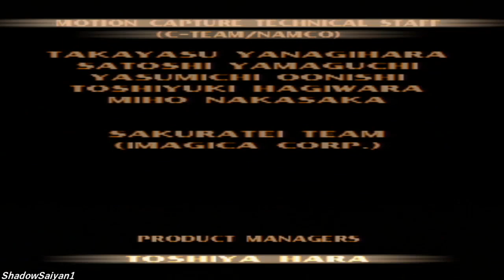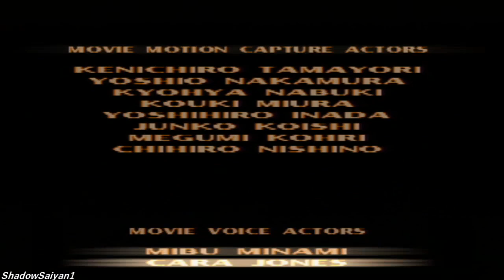Tekken 3 Tiger Jackson Playthrough [Medium]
Happy Tuesday to all! Back with my second Tekken 3 request and this one was made by 'qwertyMrJINX '. I'm using Tiger Jackson and this time and for those who may know of him from Tekken Tag 2, Tekken 3 is actually the first game he ever appeared in and was a pallet swap for Eddy much like how Kuma and Panda used to share the same slots. I'm not a capo players by any means but I worked with what I remember using with them back then along with practice mode and I it went pretty well.^^ Feel free to let em know what you guys think about it and please leave a like if possible.^^ Thanks!